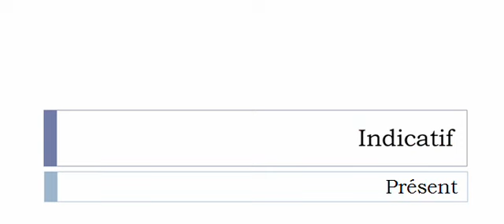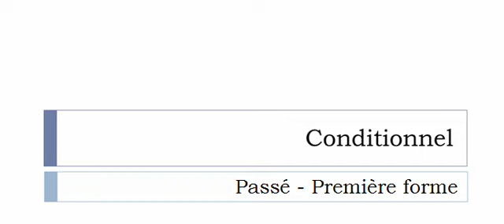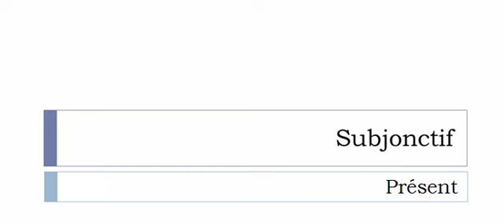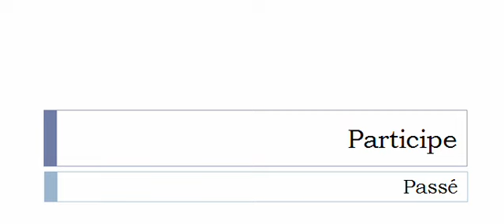Imparare il francese = Coniugazione = Niaiser